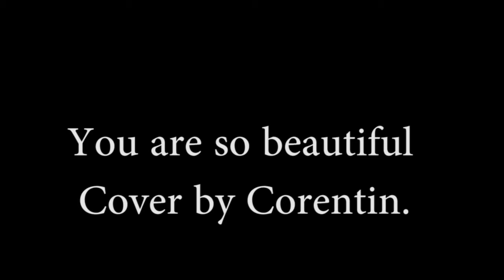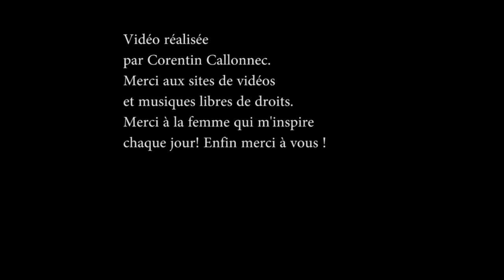You are so beautiful. Joe Cocker. Cover .The Voice 5 . Corentin Call.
Parceque chaque femme est la plus belle au regard de ceux, celles qui les les aimes !!! :)